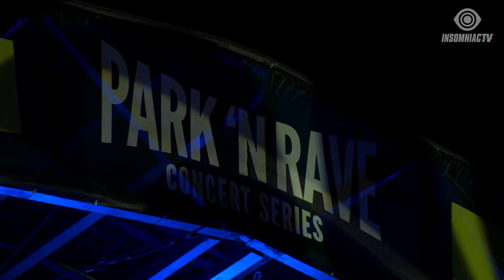Jason Ross for Jason Ross Park 'N Rave Livestream (January 23, 2021)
Experience The Atlas ParkNRave from around the globe with Jason Ross, Crystal Skies, & Last Heroes on InsomniacTV! 🤩🌈 Stay Home and dance with JasonRoss